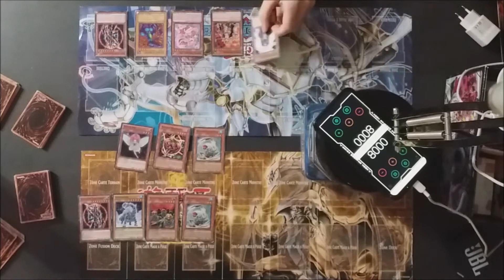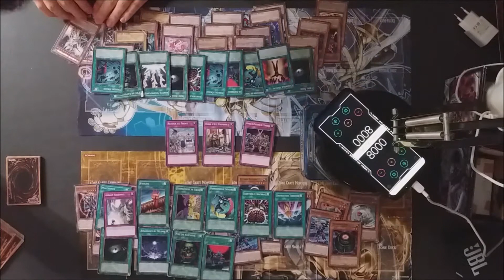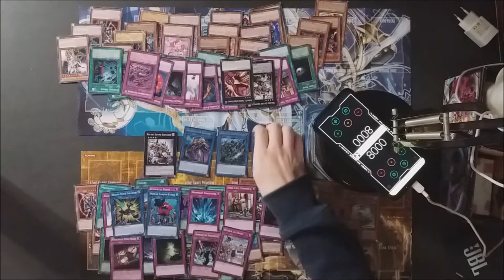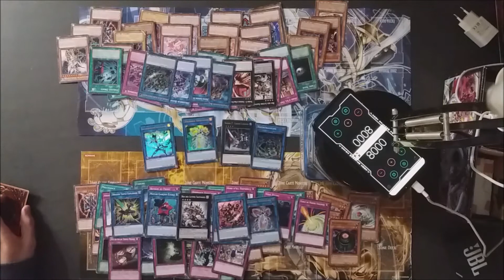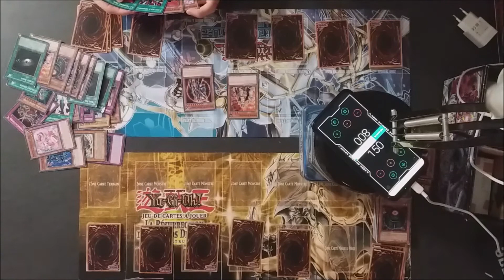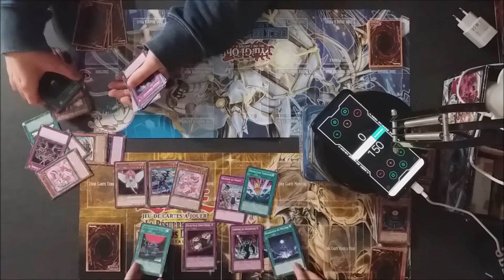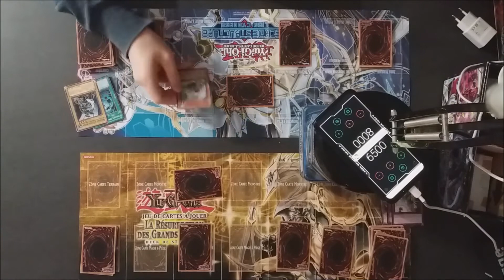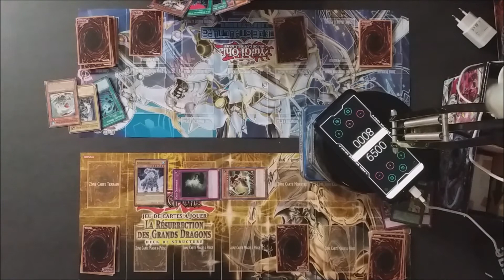YU-GI-OH! FR - apprentissage de la non méta avec Gabriel Soucisse (DRAFT)